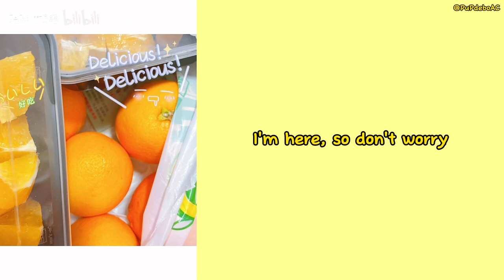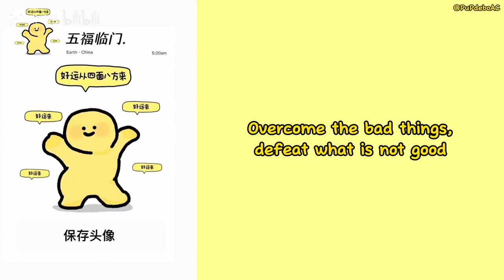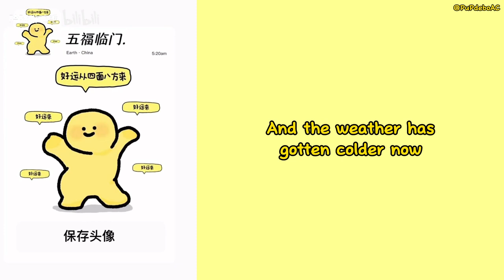[ENGSUB] Danbai only loves my roommate- Zheng DanNi | Chen Ke -I'm here, so don't worry |GNZ48陈珂 郑丹妮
The translation may have mistakes. Please let me know to adjust it.
Please not taking the translation to another place without asking permission.

Credit:
哈喽咻鸡毛 [20231012 郑丹妮 Radio cut]
哈喽咻鸡毛 [20231011 陈珂 Radio cut]